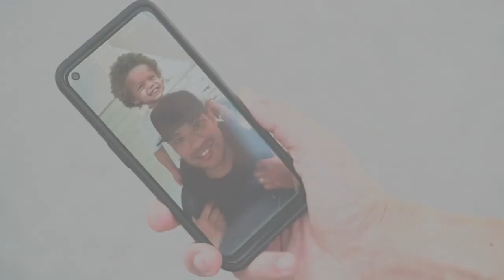Эмбер Браун Amber Brown 2022 Трейлер на русском языке